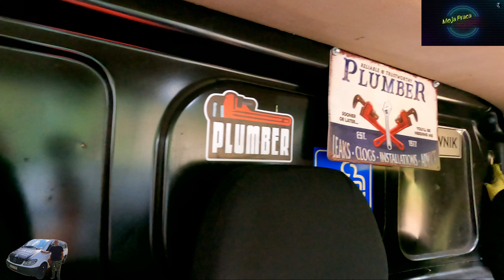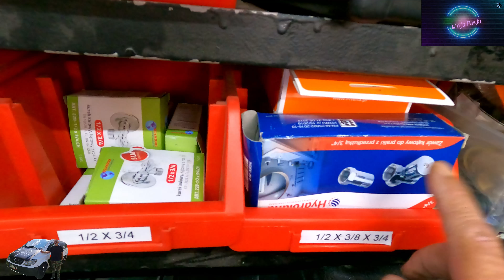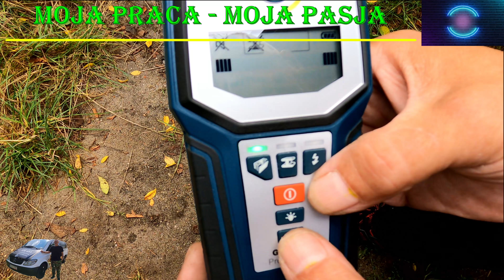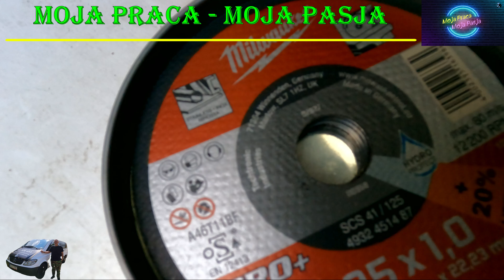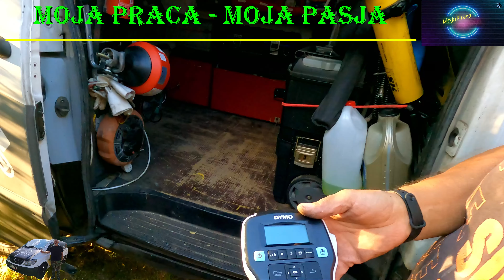Wydanie Specjalne z okazji 1000 SUBÓW 🤩👍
VLOG z mojej pracy. To nie jest vlog instruktażowy tylko pokazanie mojej pracy, która wykonuję na co dzień u klienta czy w firmie.
Na tym kanale chciałbym się z Wami podzielić moją praca a jednocześnie moja pasją, bo tak traktuje prace która wykonuję. Mam nadzieje, że co tygodniowe materiały są dla was ciekawe, a tym samym oglądając to co tu Wam wrzucam miło spędzacie swój czas.
Wszystkim bardzo dziękuje za oglądanie subowanie i oczywiście komentowanie :)